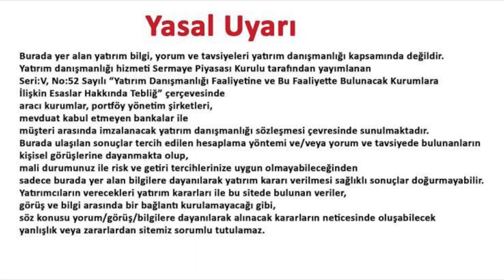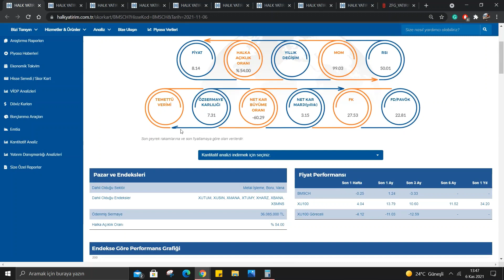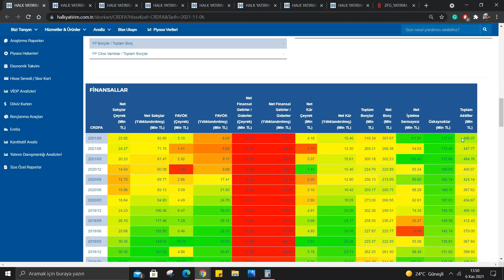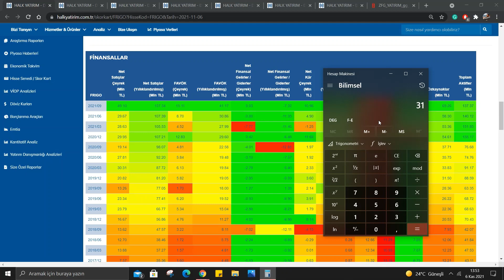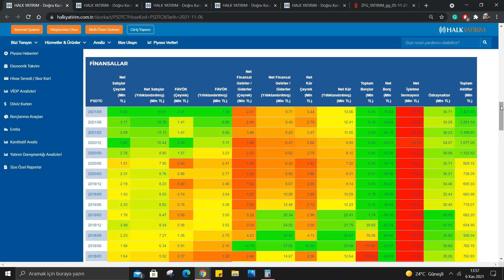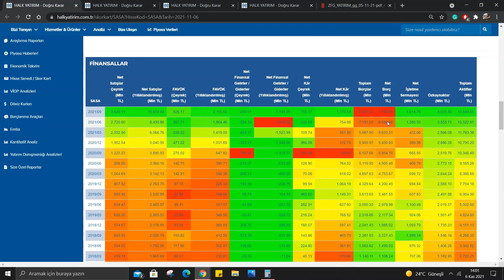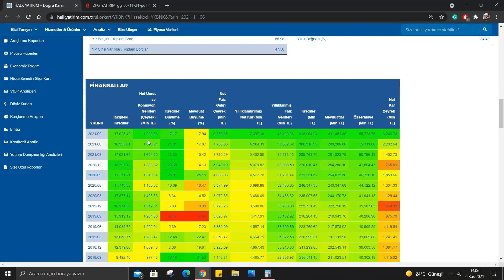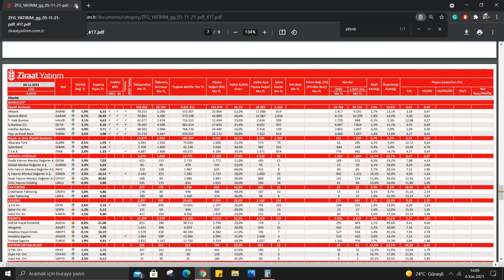2021/9 Bilanço Analizi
ARDYZ BMSCH CRDFA FRIGO KOZAL PSDTC SASA SONME TSKB YKBNK in açıklanan son bilançolarını değerlendirdim. Telegram grubumuza katılmak ve bizi twitterdan takip etmek için aşağıdaki linkleri tıklayabilirsiniz. İyi seyirler.